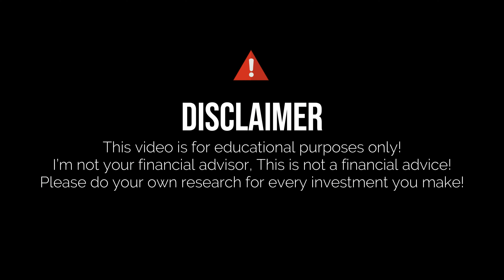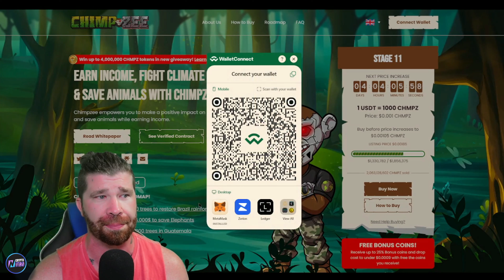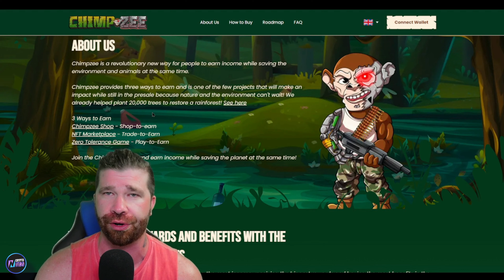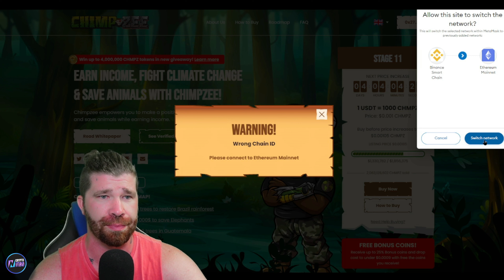INCOMING 10000x PROFIT! 🔥 Chimpzee Stage 11 ! 🔥 BEST OFFERS FOR ALL! 🔥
Chimpzee is one of the few projects that, because nature and the environment cannot wait, will have an influence while it is still in the presale and provides three opportunities to profit.

●▬▬▬▬▬▬▬▬ Useful Links  ▬▬▬▬▬▬▬▬●